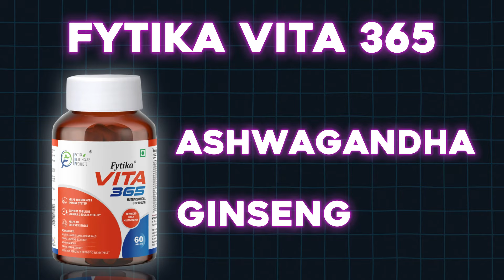खून की कमी, नसों की कमजोरी के लक्षण और दूर करने का बेहतरीन तरीका | khoon ki kami, naso ki kamjori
Call here for more details: 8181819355

● Vitamins and Minerals: Supports day-to-day functions, boosts energy levels and strengthens immune system.
● Ashwagandha: Combats stress, supports hormonal balance, and promotes overall
well-being.
● Grape Seed: Supports cardiovascular health.
● Biotin: Promotes healthy hair, skin, and nails for a vibrant appearance.
● Ginseng: Supports stress management, boosts energy levels, and enhances
cognitive function.
● Probiotics: Helps in maintaining a healthy gut, improve nutrient absorption, and support a balanced microbiome.

Watch this video to know khoon ki kami ko kaise pura karen, khoon ki kami ke lakshan, khoon ki kami kaise dur kare in hindi,naso ki kamjori ke lakshan, naso ki kamjori ko dur karne ke upay, naso ki kamjori, naso ki kamjori ke liye etc.

*IMPORTANT LINKS:*
*1-Dr. Pranjali's Homeopathic Kits for A-to-Z Disease:*

*2-Dr. Pranjali's Appointment for Telephonic Consultation:*

*3-Whatsapp Customer Care No. (Only Message No Phone Call):*